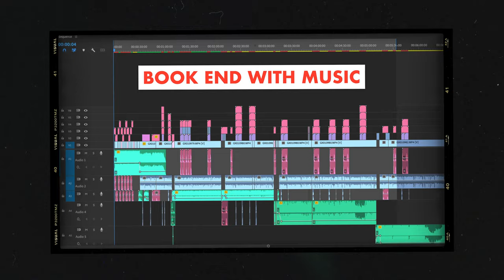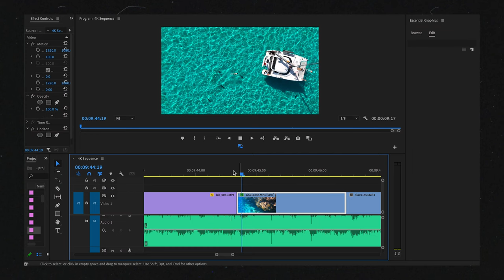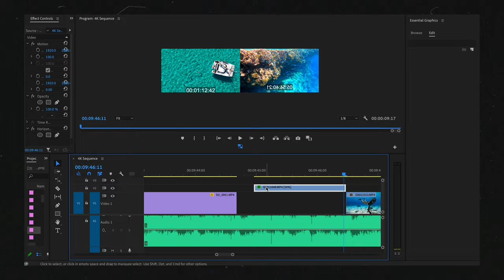Create AMAZING GoPro Travel videos with THIS secret formula?!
GoPro Photo Presets

In this video Jake Rich and Anna Chah discuss their tips for editing better gopro videos through sharing their secret formula, that being, the wide tight editing technique :)

Telesen Dome

EDIT WITH ADOBE PREMIERE PRO